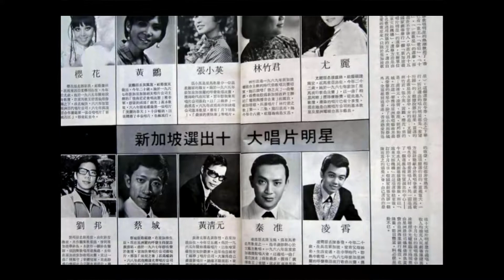Shanghai One 上海壹號--Music Video--HuashangTV